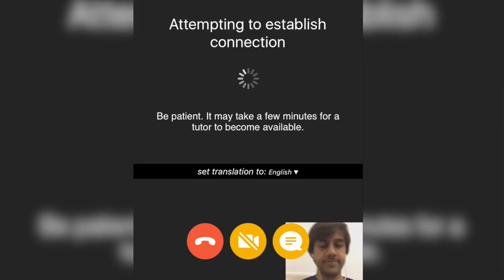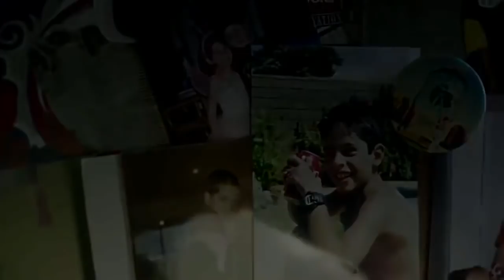Gringo mostra que conhece mais músicas brasileiras do que você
Será que um gringo conhece as músicas brasileiras melhor do que você?
Experimente o Cambly com o meu código (aiseeutepego) e ganhe 15min grátis